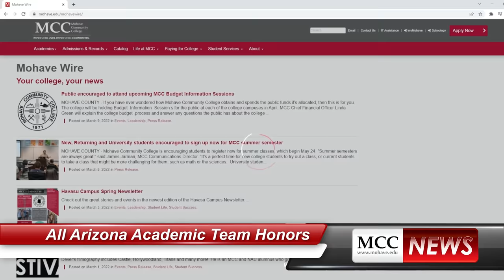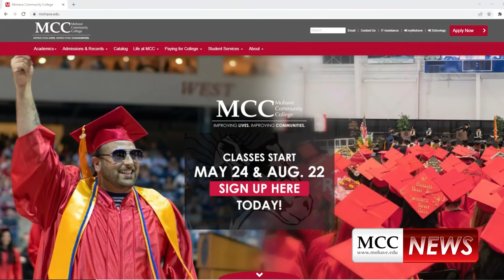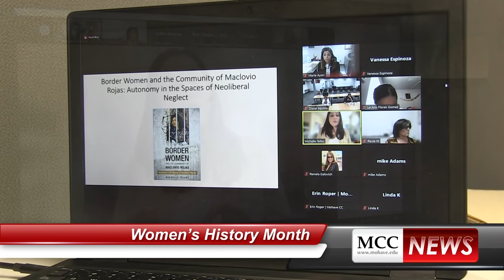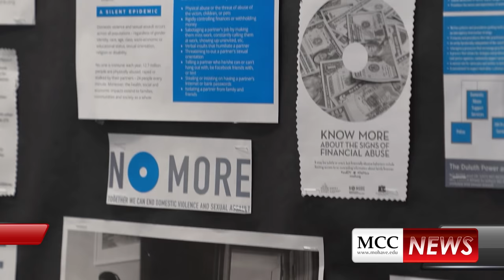MCC Newscast - Mohave Minutes - March 2022